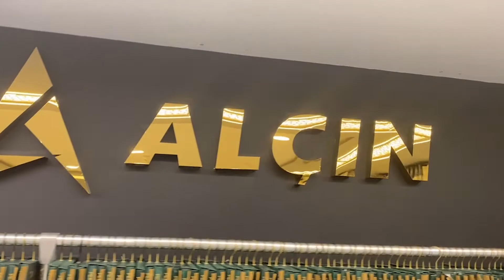ALÇIN TEKSTİL - PERAL / BURSA / SANAL PERDE FUARINDA.